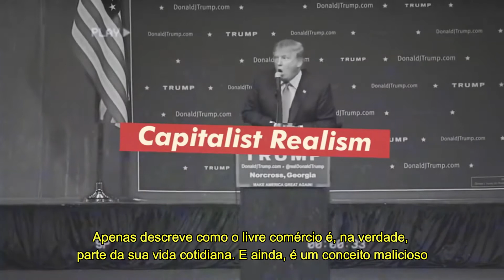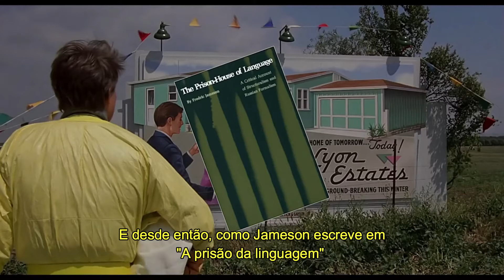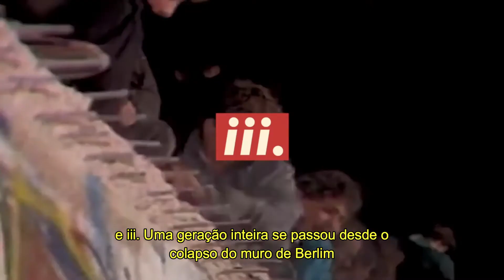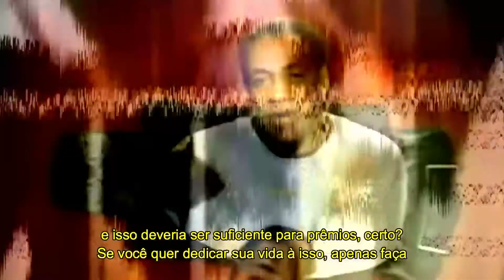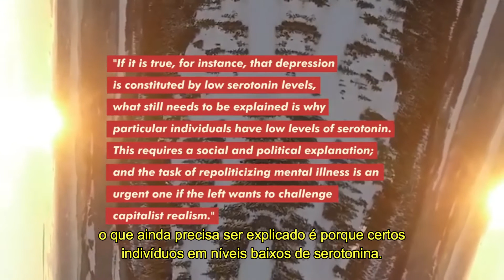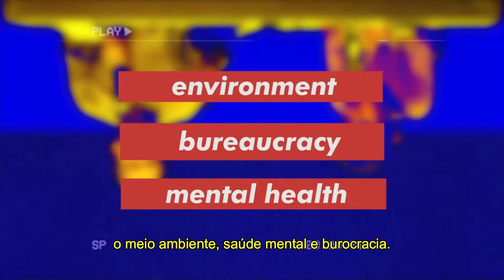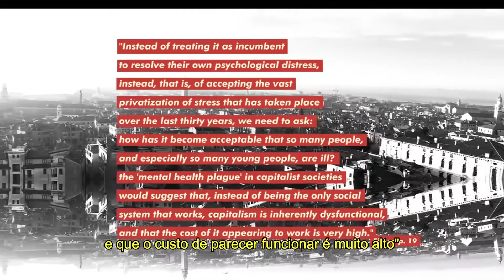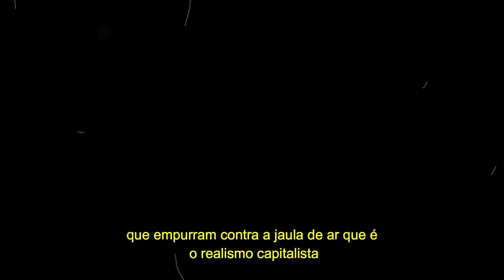Realismo capitalista: crise ambiental, saúde mental e burocratização da vida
Vídeo de Philosophy Guy legendando para o português.

"Realismo capitalista" é um dos conceitos mais malignos a emergir da filosofia e teoria crítica desenvolvido pelo escritor Mark Fisher em seu livro de 2009 "Realismo Capitalista: é mais fácil imaginar o fim do mundo do que o fim do capitalismo?". É um conceito que se situa após o pós-modernismo proposto por Fredric Jameson. Além de Jameson, Fisher inspira-se na psicanálise de Jacques Lacan (esquizofrenia, em especial) e na esquizoanálise e pensamento molecular de Gilles Deleuze e Félix Guattari. E claro, quem pode esquecer, outra fonte de inspiração foi o marxismo de Karl Marx.

Este é um ensaio em vídeo que explora o livro de Mark Fisher e o conceito de realismo capitalista. E a estética do vídeo é, obviamente, pura hauntologia. O neoliberalismo é uma merda.